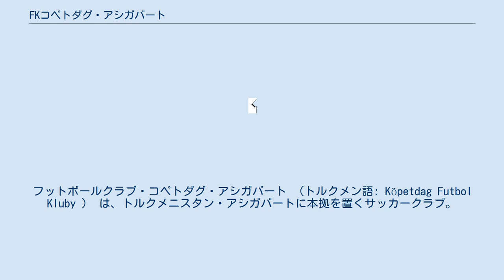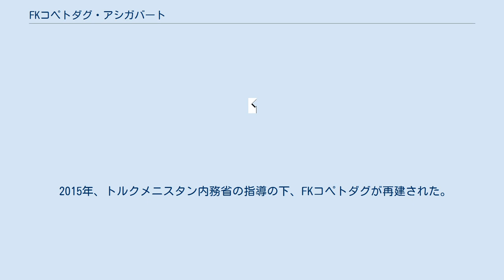FKコペトダグ・アシガバート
フットボールクラブ・コペトダグ・アシガバート （トルクメン語: Köpetdag Futbol Kluby ） は、トルクメニスタン・アシガバートに本拠を置くサッカークラブ。
トルクメニスタン・リーグ所属。
ホームスタジアムは、26,000人収容のコペトダグ・スタジアム。
 チームカラーは青と白。
トルクメニスタン・リーグ及びトルクメニスタン・カップで優勝各6回を誇る古豪である。
 クラブは44年間（1947–54、1956–91）にわたりソビエト連邦サッカーリーグに参戦。
参加時期により、ロコモティフ（1947–49）、スパルタク（1950–54）、コルホッチ（1956–59、1976–87）、ストイテル（1962–75）、コペトダグ（1960、1961、1988–91）の名前で出場した。
 ソビエト時代、1980年代にヴァレリー・ニポムニシがコーチの一人として参加していたことがある。
 ソビエト連邦の崩壊後、チームは独立国家共同体 (CIS) のオープンチャンピオンシップに参加することを計画したが、多くの違いのためにチャンピオンシップは行われなかった。
最初の数年間は、トルクメニスタン代表チームのベースとなるクラブであった。
 2008年に彼らは金融危機のために解散し、数年後に戻ってきた。
 2015年、トルクメニスタン内務省の指導の下、FKコペトダグが再建された。
クラブは2部に相当するトルクメニスタン・ファーストリーグと、トルクメニスタン・カップに出場。
この年の昇格プレーオフに勝利し、2016年シーズンに昇格を果たした。